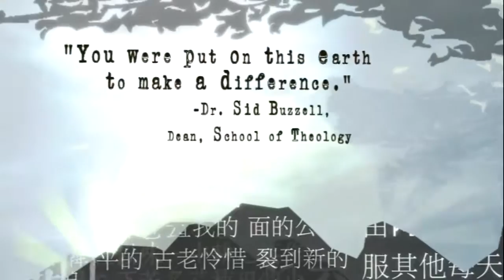CCU Recruitement Video 2009 HD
This video was created for Colorado Christian University on a reduced budget and designed to coordinate with CCU's print material. The client was extremely pleased with the video as it captured the essence of what they wanted for the 17 or 18 year olds that it was aimed at. It revolves around the experiences of students and location of university and not the facilities of the school. It was distributed in multiple formats including DVDs, web video and USB bracelets.

Joyco MultiMedia uses the power of visual production to deliver your message, sell your product, influence your market, inspire your audience and achieve your goal. On time, on budget, on target. Our team of Imagireators will work with you to Create What The Imagination Envisions.